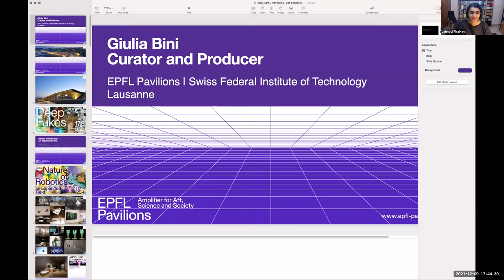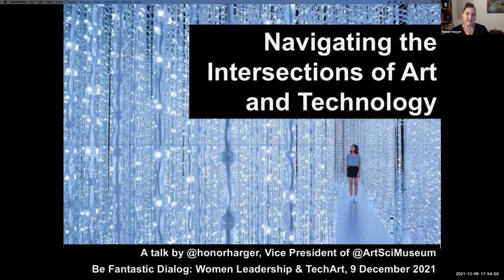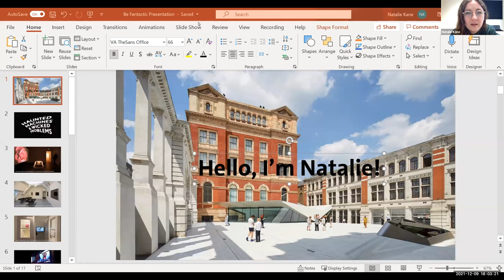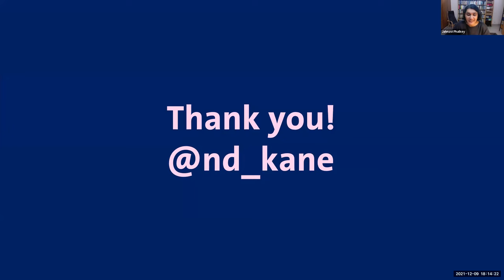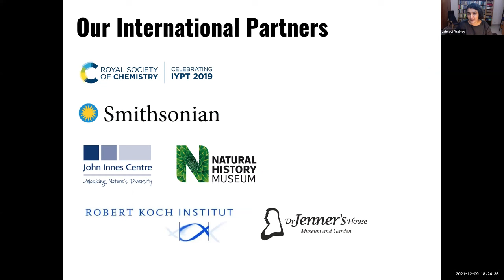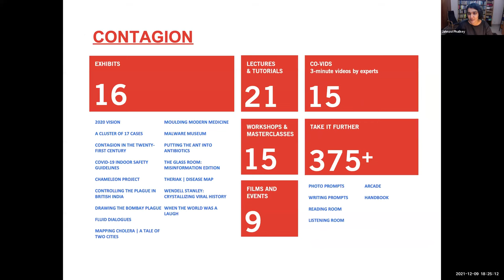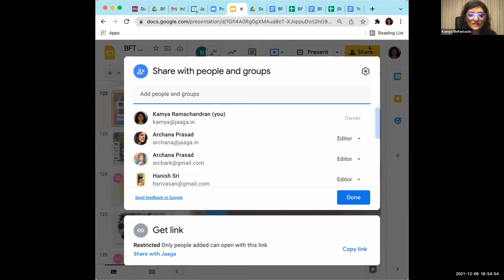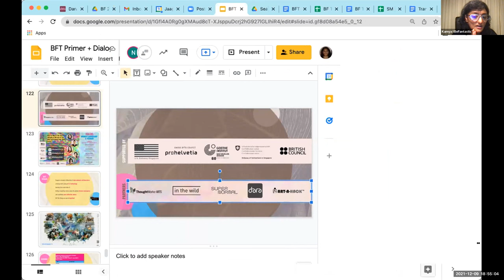Dialog: Women Leadership & Techart